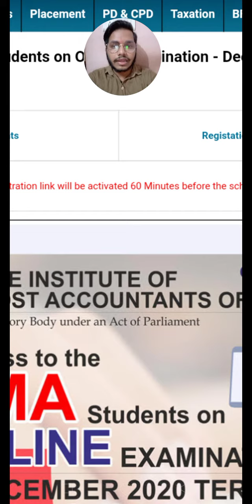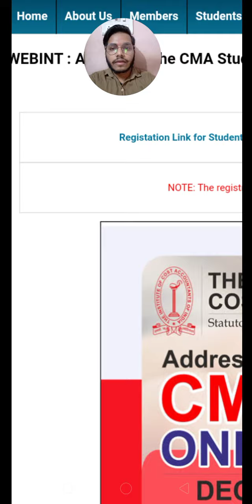Q & A for DEC 2020 ❤️ Exams by ICAI - CMA